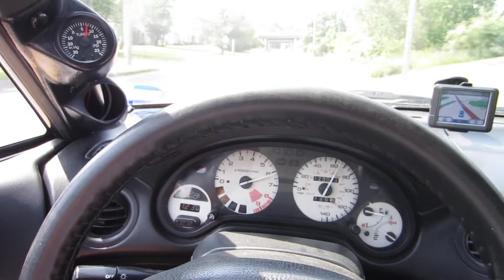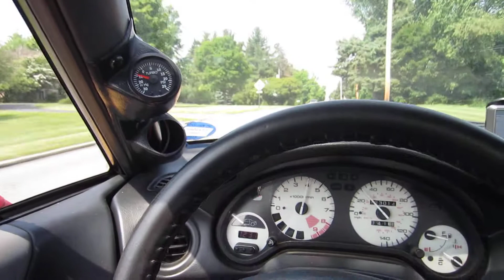Honda Del Sol B16 Turbo Kit For Sale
8 psi Pulls...
Super 60 nissan cold side and mercedes diesel .48 hot side, water and oil cooled. Diesel Truck intercooler. Street tuned on Crome.
Complete Kit for sale for $250